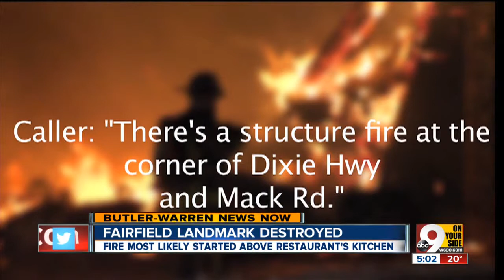Fire destroys Fairfield landmark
Restaurant will have to be razed.